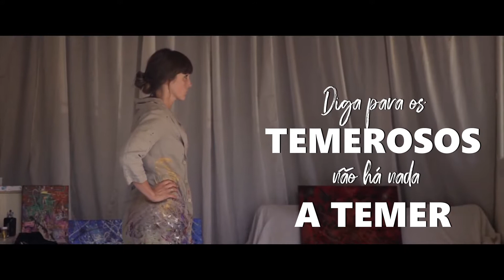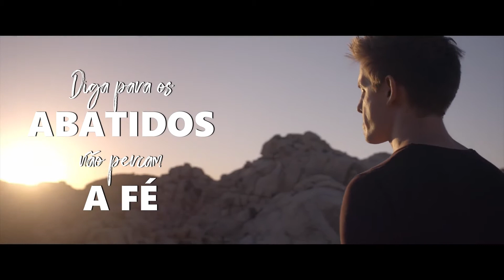ELE VEM PRA TE SALVAR (He Will Come and Save You) | Adhemar de Campos e Rachel Novaes | Com Letra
NÃO PARE  | Midian Lima  |  Ao Vivo com Letra

Criamos uma playlist de louvores, com vários lançamentos gospel e que certamente irá abençoar muito a vida de cada um de vocês.
Nosso objetivo é que você e sua família sejam abençoados!

 💻🎞Edição de Vídeo, Artes e efeitos visuais: Renato Júnior

💒 Igreja Batista Vale das Bênçãos em Uberaba-MG
💒 || Igreja Viva, em Células Vivas.
💞 || Um Lugar para Pertencer!
🎯 || Conhecer Jesus e fazê-Lo conhecido.

♚ Não esqueça de dar um LIKE se você gostou! =)